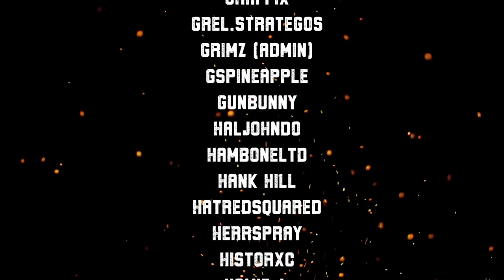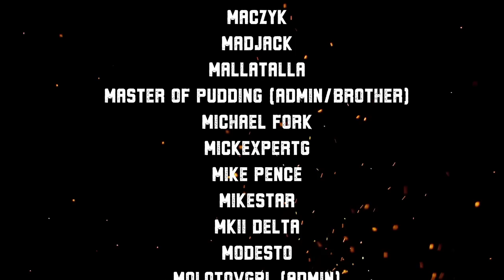Hell Let Loose - What Are Garrisons and Outposts?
Learn how to recognize an outpost vs a Garrison, what they look and sound like, how they function, and more!

Interested in being a part of an active and passionate community?

Come play on our top ranked server! Look for SoulSniper's Soldiers of Fortune | US East | Dsc.gg/soulsniper

Already enjoying the server? Skip the queue with VIP access!